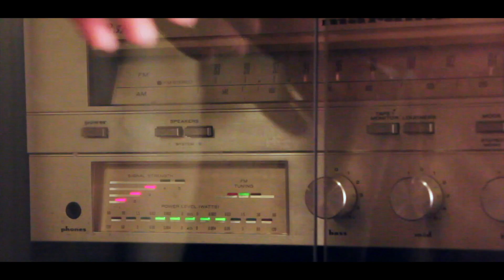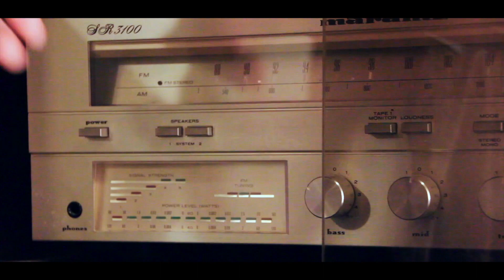Lonesome Town | Short Horror/Comedy | 2019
a man arrives home to find his stereo is playing, unsure if he left it on or not he turns it off, the stereo continues to turn on with out reson playing the same Ricky Nelson song...